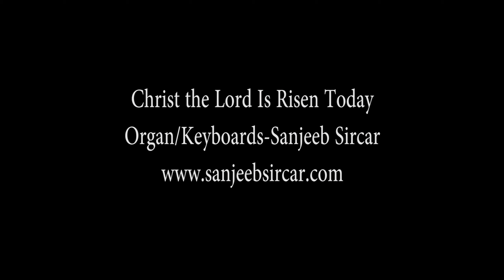'Christ The Lord Is Risen Today', Organ/Keyboards- Sanjeeb Sircar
Christian Hymn - 'Christ The Lord Is Risen Today', Sanjeeb Sircar - Organ. (two verses) It is a Christian hymn associated with Easter. Most of the stanzas were written by Charles Wesley, and the hymn appeared under the title "Hymn for Easter Day" in Hymns and Sacred Poems by Charles and John Wesley in 1739. The hymn eventually became well known for the "Alleluia" sung as a melisma after each line, which was added by an unknown author, probably to fit the commonly used hymn tune of "Easter hymn". Music is anonymous, in  (Easter Hymn,  Lyra Davidica). It remains a traditional processional hymn on Easter. From Wikipedia.

1. Christ, the Lord, is risen today, Alleluia!

2. Love’s redeeming work is done, Alleluia!
Fought the fight, the battle won, Alleluia!
Vain the stone, the watch, the seal, Alleluia!
Christ hath burst the gates of hell, Alleluia!

3. Lives again our glorious King, Alleluia!
Where’s thy vict’ry, boasting grave? Alleluia!

4. Soar we now where Christ hath led, Alleluia!

5. Hail, the Lord of earth and Heaven, Alleluia!
Praise to Thee by both be given, Alleluia!
Thee we greet triumphant now, Alleluia!
Hail, the resurrection, thou, Alleluia!

6. King of glory, Soul of bliss, Alleluia!
Everlasting life is this, Alleluia!
Thee to know, Thy power to prove, Alleluia!
Thus to sing and thus to love, Alleluia!

7. Hymns of praise then let us sing, Alleluia!
Unto Christ, our heavenly King, Alleluia!
Who endured the cross and grave, Alleluia!
Sinners to redeem and save. Alleluia!

8. But the pains that He endured, Alleluia!
Our salvation have procured, Alleluia!
Now above the sky He’s King, Alleluia!
Where the angels ever sing. Alleluia!

9. Jesus Christ is risen today, Alleluia!
Our triumphant holy day, Alleluia!
Who did once upon the cross, Alleluia!
Suffer to redeem our loss. Alleluia!